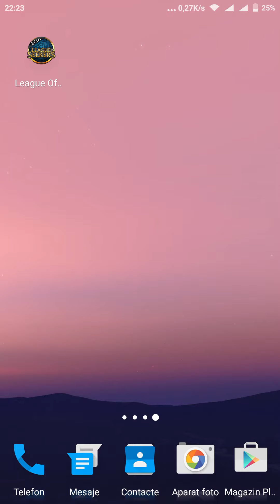League of Seekers : Beginning | Ep1